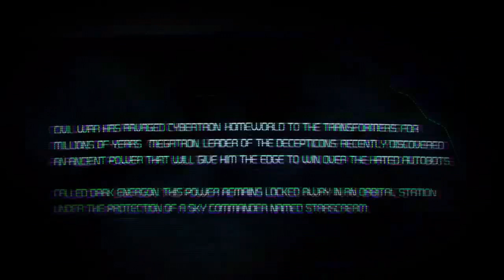Let's Play Transformers War for Cybertron Part 1It begins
Here to the first of my many lets play i will be trying to do let me know if i should change some things